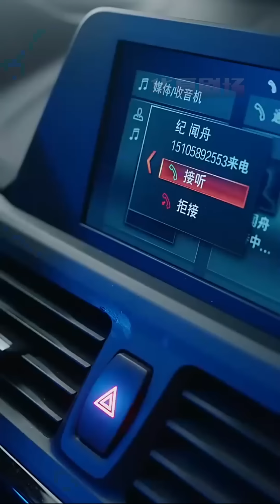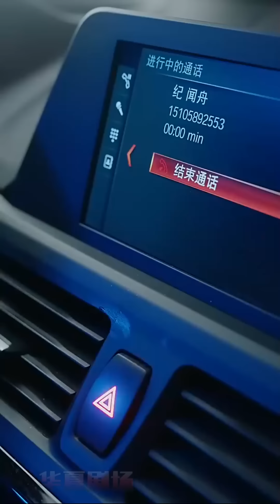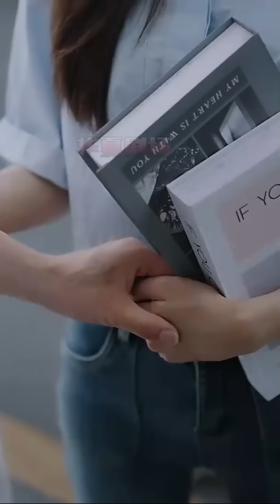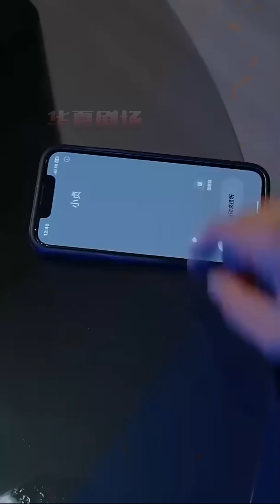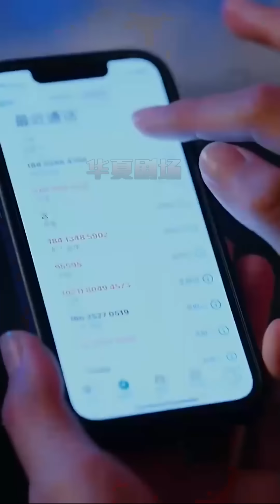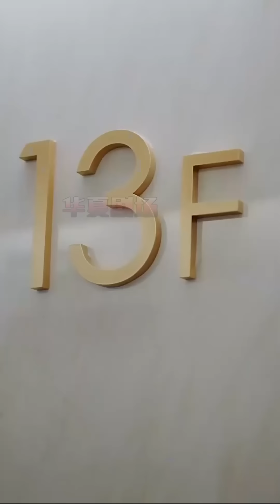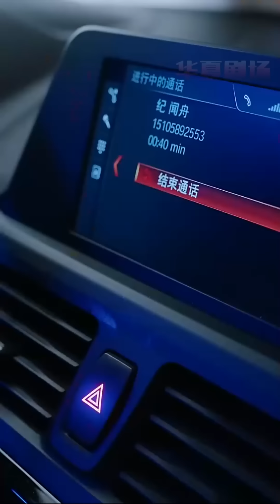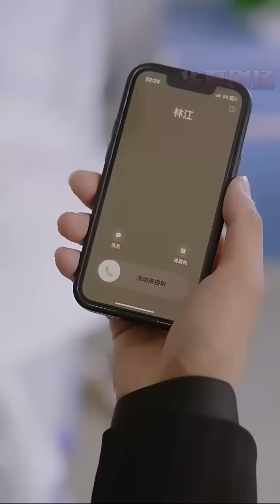閨蜜羨慕我婚姻幸福，竟聯合別人設計陷害，讓我躺在醫院五年……《被偷走的那五年》华夏剧场